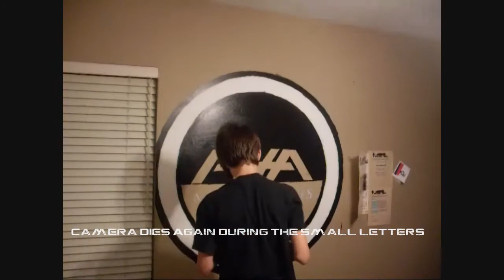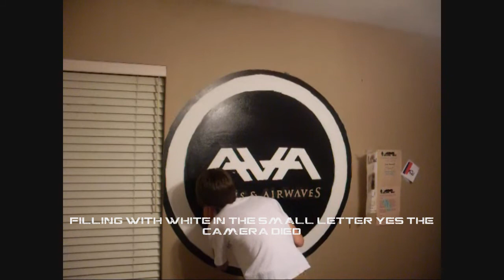Angels and Airwaves Speed Painting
A little something I did over 4 days. Enjoy

Lyrics:The ash set in then blew away
Its getting lost into the sea
I grew so close to all the thoughts I had to leave forever
I left the chill and voice of screams and kids and ran for shelter

You know I won't say sorry
The pain has a bad reaction
A blend of fear and passion
You know what it's like to believe
It makes me wanna scream

I see a glow from far away
A faint reflection on the sea
I left some words quite far from here to be a short reminder
I laid them out in stone in case they need to last forever

I see the stars, theyre in your eyes
A playful kiss, can you tell I'm excited?
A fast escape in the nick of time
If you lost your wish, can I help you find it?
I'm on my knee, just one to start
A fresh new start, don't be undecided

If loves a word, that you say
Then say it, I will listen
Then say it, I will listen (I will listen)